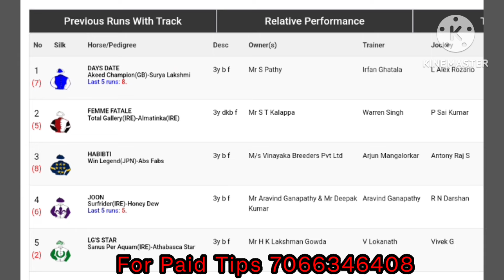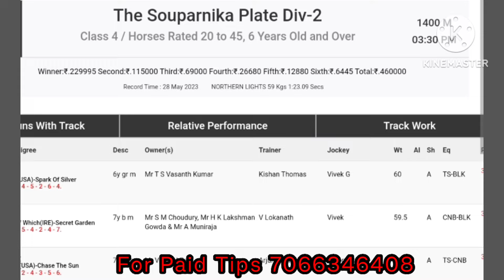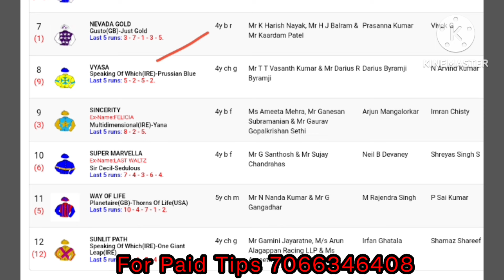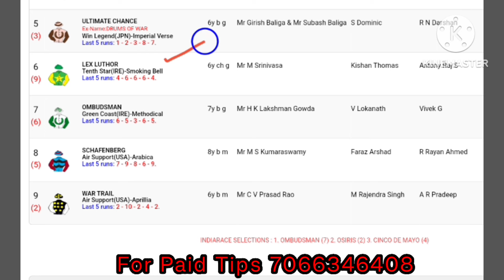bangalore horse race | bangalore race tips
In this video you can see about Bangalore horse race video